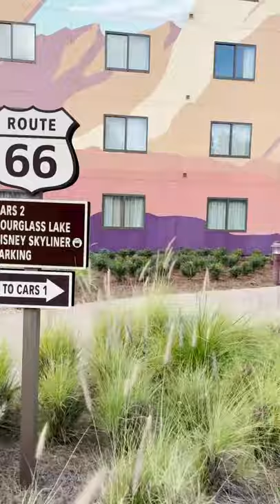The Cars landscape at Disney's Art Of Animation.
Be surrounded in the artistry, enchantment and magic of Walt Disney and Disney and Pixar movies. Stay at a Disney Resort hotel that invites you to explore the storybook landscapes seen in such classics as Finding Nemo, Cars, The Lion King and The Little Mermaid.